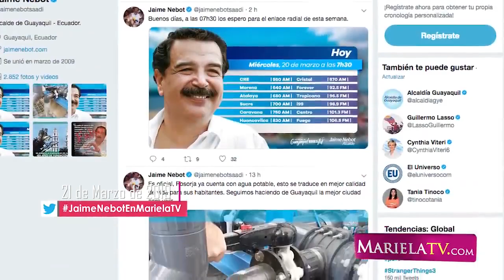Jaime Nebot: Trayectoria y compromiso con la historia